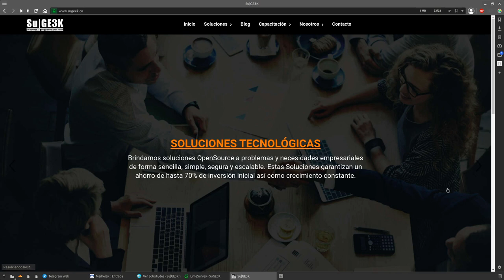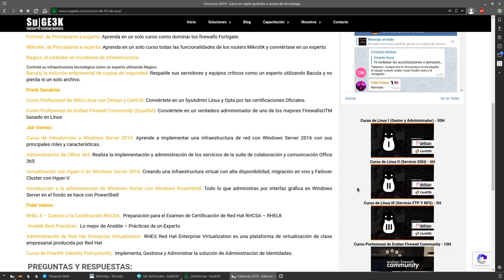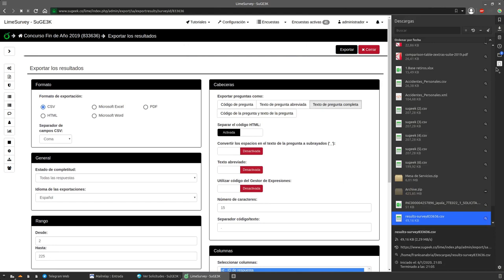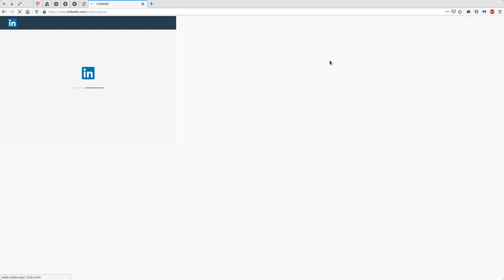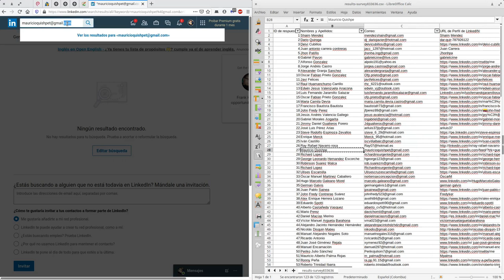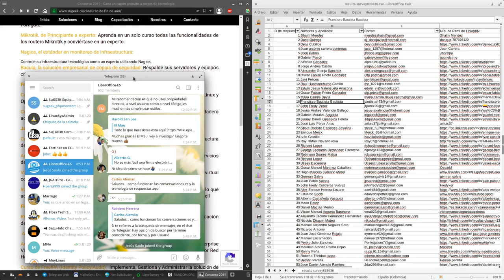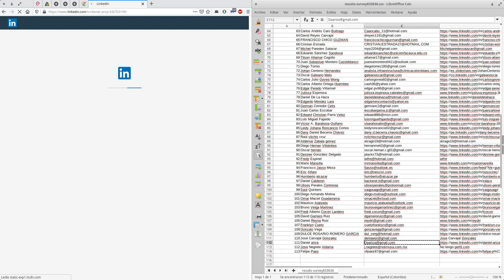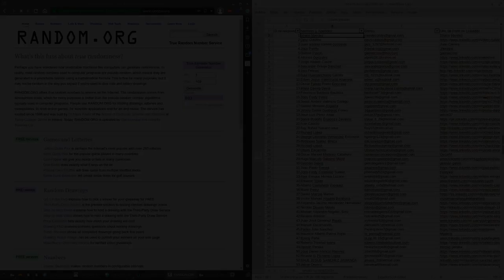Concurso Fin de Año 2019